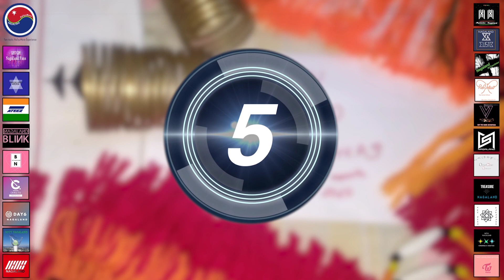Mezhüsieno | Pycho - Red Velvet | Music Cover | HWN X Fanbase Talent Month September 2020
HallyuWave Nagaland with its associating Fanbases bring you

🖤 HallyuWave Nagaland x Fanbase Talent Month September 2020 🖤

Name              :   Mezhüsieno
Fan Event       :   Music Cover
Fanbase         :   Red Velvet
Category        :   Dance Cover
Song              :    Pycho - Red Velvet

Voting Hours: 29th September 2020 8:00 PM to 7th October 2020 8:00 PM
The video entry with highest viewership by 8:00 PM on 7th October 2020 will win the award for Music Covers.

**Six (6) best images from Fan-letter, FanArt and Selca have been put forward for Public voting @hallyuwavenagaland Instagram page.
The image with the highest likes for each category by 8:00 PM on 7th October 2020 will win the award for that activity.

Results Announcement October, 10th Saturday at 8PM IST